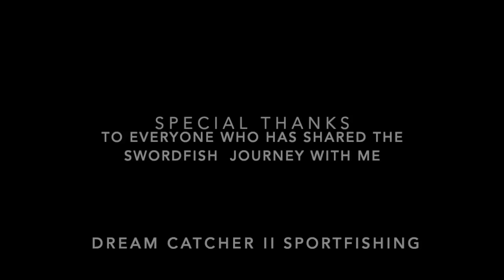Daytime Swordfish Australia Part 1 (full episode)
How and where to catch swordfish in Australia. After a lifetime of sword fishing Al has collected up all the old untouched footage from the cutting room floor to produce this two part series giving you an in depth look at swordfishing in Australia covering where Al has caught them and how. As it is part of the rough and ready series please note there will be some swearing  and its definitely rough as Al cut it!

About Al
Al's on the water or in the bush every week filming everything from huge tuna to sharks. He doesn't just film topside he jumps in for some of the most amazing shots and crazy action on seriously big fish!